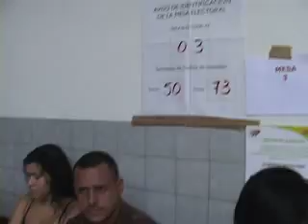Centro de votación Escuela Bolívar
Elecciones de alcaldes y gobernadores 2008
Venezuela